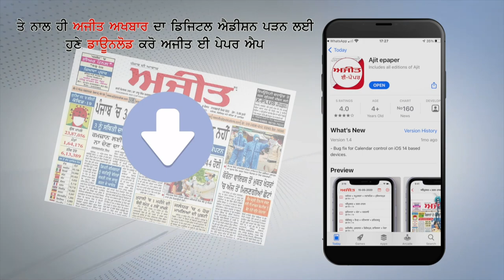ਸਿੰਘੁ ਬਾਰਡਰ ਪਹੁੰਚੀ ਡਾ: ਹਰਸ਼ਿੰਦਰ ਕੌਰ ਦੀ ਇਕੱਲੀ-ਇਕੱਲੀ ਗੱਲ ਹੈ ਸੁਣਨ ਵਾਲੀ